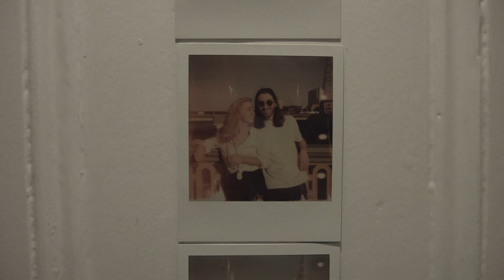Arliston - Enough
Arliston - Enough . Music video shot by Plastic Fruit Studios